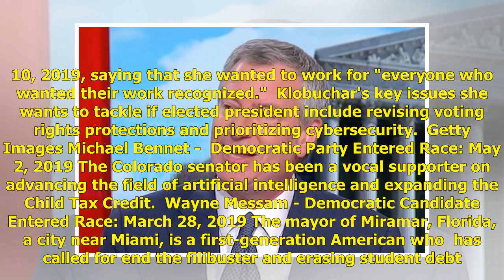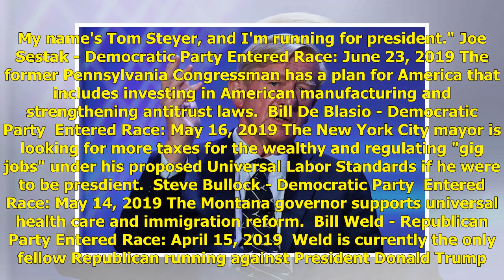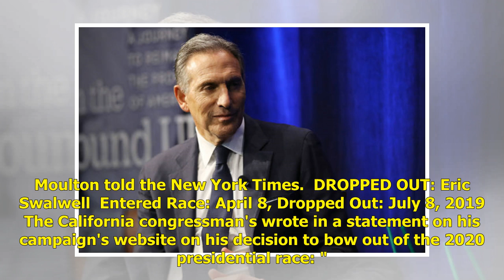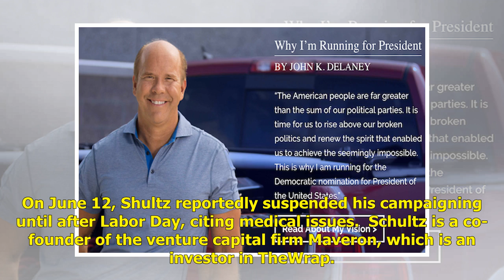Here Are the 10 Candidates Who Have Qualified for the Third Democratic Debate | Politics News Net...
Here Are the 10 Candidates Who Have Qualified for the Third Democratic Debate | Politics News Network

Ten presidential hopefuls have qualified for the third Democratic debate. The event, hosted by ABC and Univision, will air on Thursday, Sept. 12. The ...